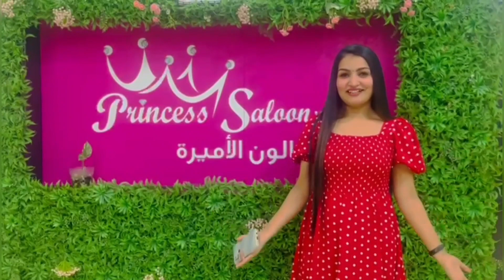മുടിക്ക് ഒരു makeover ആയാലോ?🌸അങ്ങനെ കുറെ നാളത്തെ ആഗ്രഹം സാധിച്ചു ❤️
I did Hair Treatment 🌸അങ്ങനെ കുറെ നാളത്തെ ആഗ്രഹം സാധിച്ചു ❤️